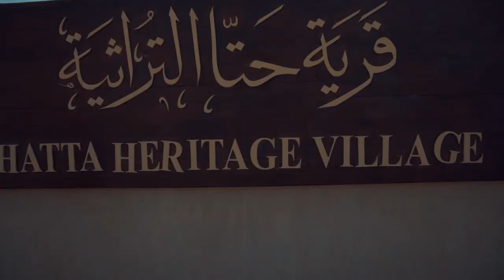Hatta Water Dam and Hatta Herritage Village DJI Phantom 4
Are you bored in Dubai? One day trip to Hatta is a nice option.
Drive with your car to Hatta. The distance between Dubai & Hatta is app. 140 km. The places Hatta Water Dam and Hatta Heritage Village are beautiful.

My Equipment:
Sony A7R2
Sony Sel2470GM
Sony Sel35F14Z